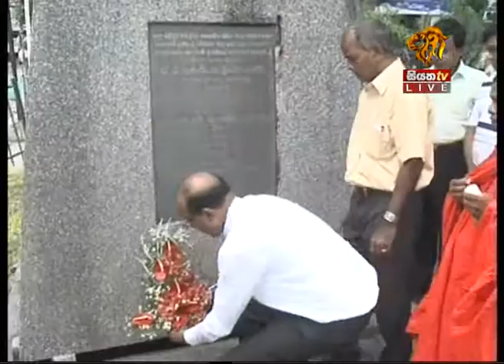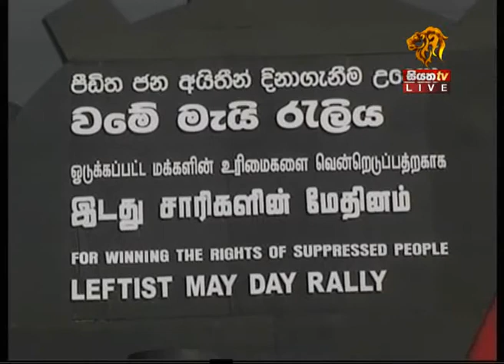Siyatha Tv News 2012 05 01